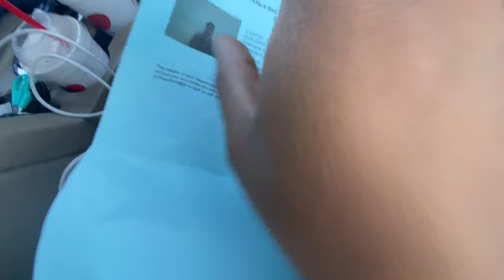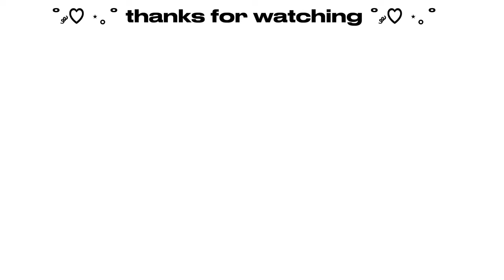collective vlog: getting things done | new hair, hygiene shopping, cleaning my suite, etc.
WATCH IN 1080p60 FOR BEST QUALITY

i love u all, kisses

┈➤ FAQ :))
what is ur zodiac sign?
   - virgo
how old are you?
   - 16
what grader are you in?
   - 11th
where are you from?
   - south carolina
what do you film on?
   - iphone 11

  ♡ MAKE SURE TO INTERACT WITH ME ♡